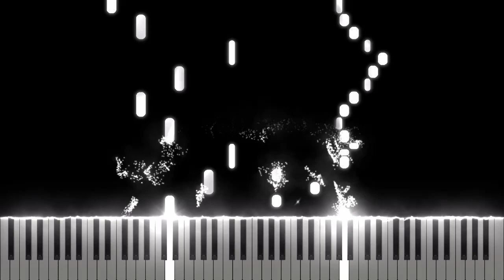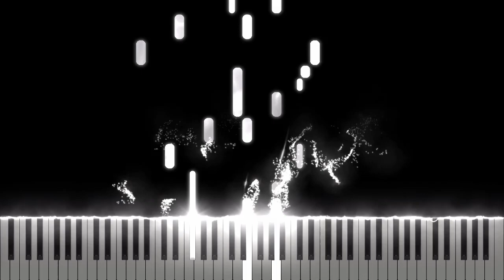Yiruma - River Flows in You [Midi Download]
Arrangement by: emmy langevin